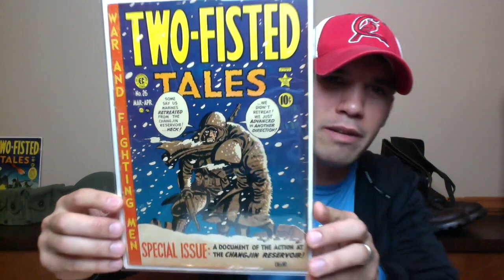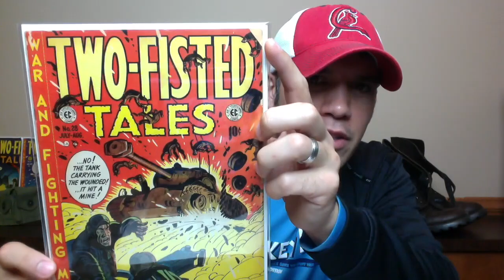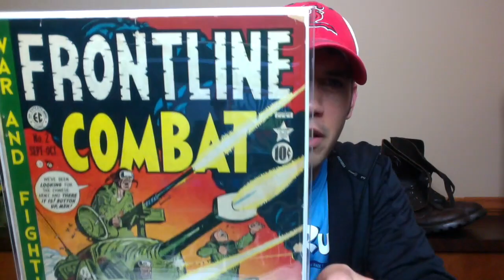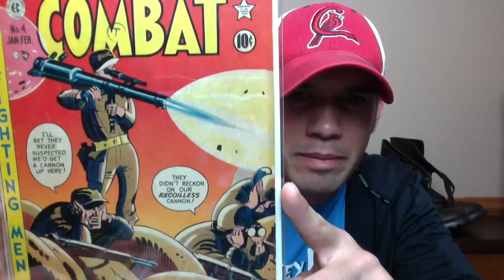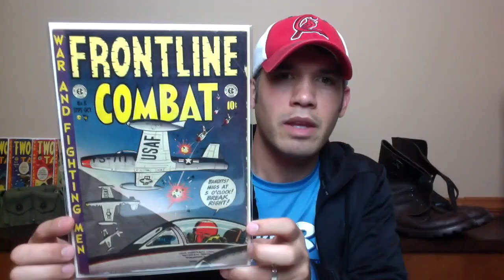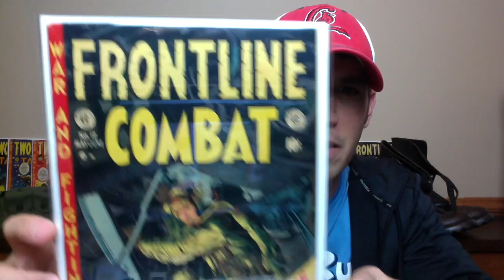Huge Golden Age Comic Book Haul | EC Comic Collection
Huge Full Run of EC War Comics